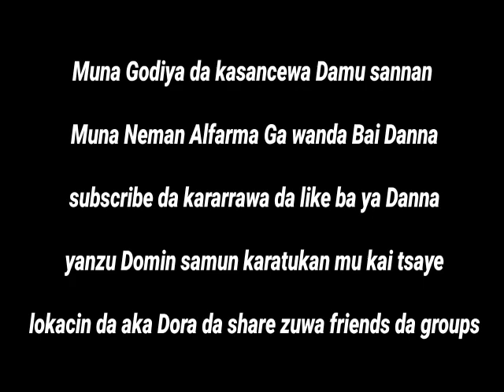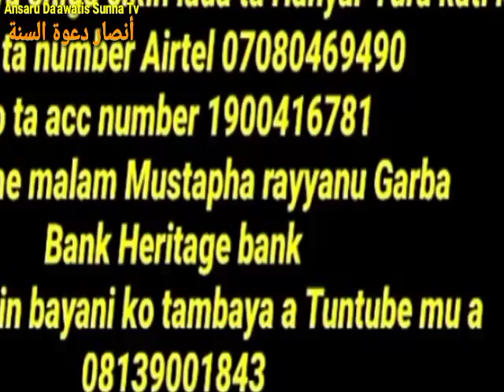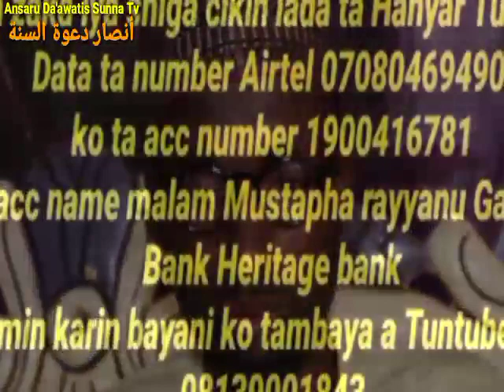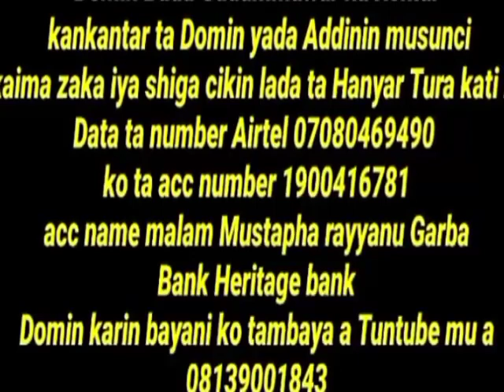Yanda Ake Karanta Fatiha,Nas,Falaqi da KulhuwAllahu Ahad da Ma'anonin su da wasu kurakuran idan.....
Malam Musdapha G.Rayyan (Abu Mus'ab)
Taskar _Malaman Sunnah Tv Karatukan_Malaman Musulunci # izzar_so sabon salo Dr. Zakir naik Mbc_Hausa films Laure_Hausa Tv